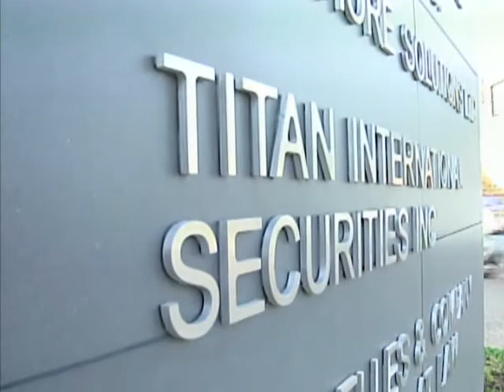Sedi Elrington Speaks on Bahamians' Extradition Request